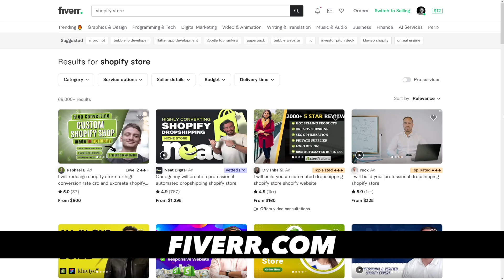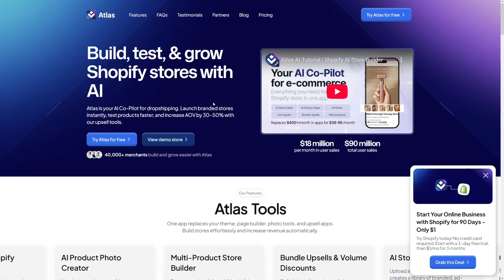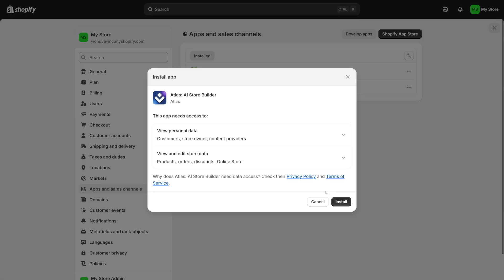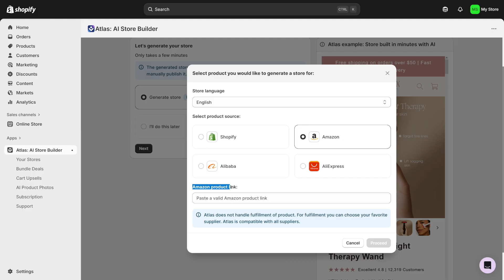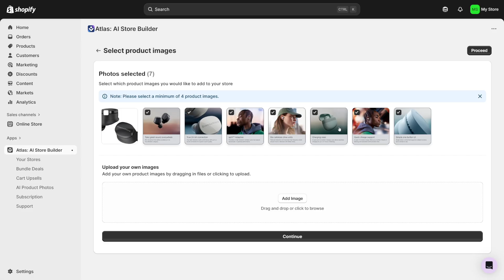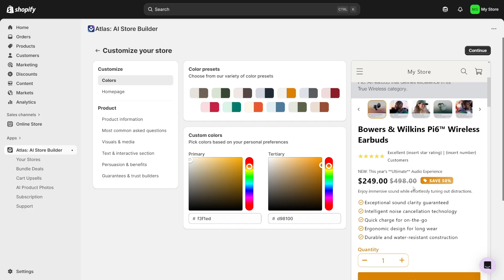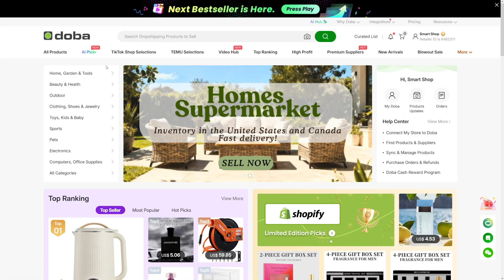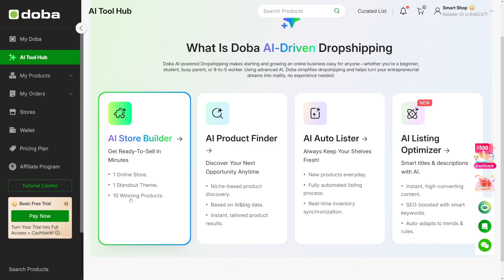How To Make Money With Atlas AI Store Builder (Step by Step Tutorial)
Want to launch an online store fast and start earning online in 2026? In this tutorial, we walk you through how to make money with Atlas AI Store Builder. Learn how to pick a winning product, generate a high‑converting Shopify store in minutes, integrate upsells, and drive traffic through ads or organic methods. We cover setup, best practices, monetization strategies, and common pitfalls to avoid so you can build a profitable e‑commerce side‑business even as a beginner.